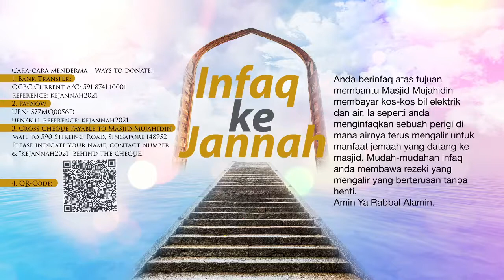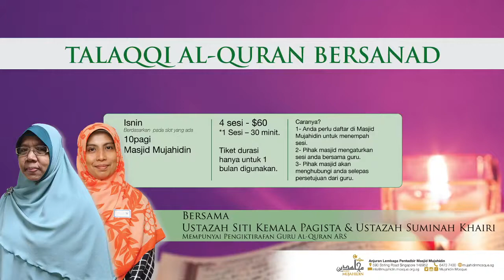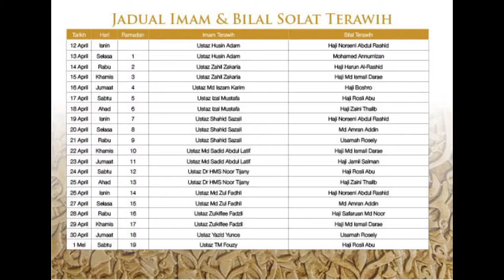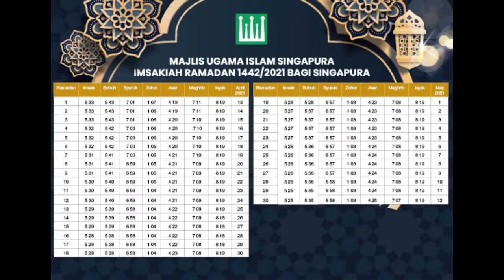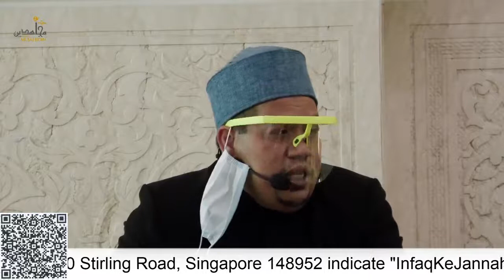Bicara Ad-Din: TINGKATKAN ILMU, TEBARKAN IHSAN. Oleh Ustaz Yazid Yunos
Cara-cara menyumbang:
1. Paynow - UEN No: S77MQ0056D
2. Online Bank Transfer - OCBC Current Account: 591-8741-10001
3. Crossed Cheque Payable to Mujahidin Mosque
Semoga Allah SWT membalas jasa baik anda.
Mudah-mudahan segala amalan anda diterima dan diberkati oleh Allah SWT.